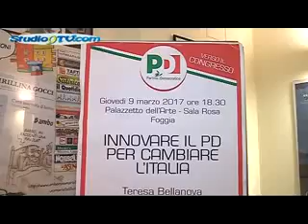Elena Gentile il 30 aprile con Renzi studio9tv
Elena Gentile il 30 aprile con Renzi

30 aprile il PD va a congresso per scegliere in nuovo segretario nazionale, l'europarlamentare Elena Gentile, ha di fatto aperto la campagna elettorale e porta a Foggia il viceministro allo sviluppo economico Teresa Bellanova.
In una Sala Rosa del Palazzetto dell'arte di Foggia, tanta gente e non solo di esponenti del partito locale ma provenienti da molti centri della Provincia, è stata lanciata la sfida agli altri due candidati (Emiliano - Orlando).
La Gentile ha messo insieme un altro tassello nello scacchiere interno al Pd di Capitanata con Luigi Buonarota, consigliere comunale di Foggia che aumenta il gruppo che sosterrà Renzi e probabilmente anche un candidato alla guida del Partito Democratico di Capitanata.
L'europarlamentare non è interessata direttamente alla figura del segretario, ma certamente vorrà dire la sua con il suo gruppo, un gruppo in crescita.